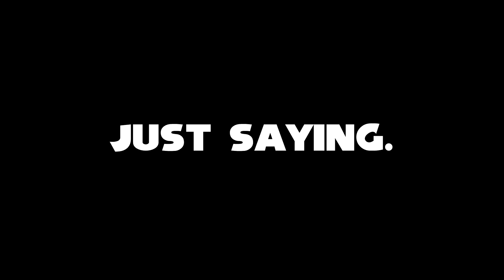My Worries For Sonic X Shadow Generations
Hello you awesome Sonic dudes and
welcome to a brand new discussion video
in which today I'll be discussing my
concerns and thoughts for the upcoming
remaster of Sonic X Shadow Generations.

I do have my reasons for being really
worried on how the game will be presented
and developed and I do fear for the our
beloved Mascot Sonic (and Shadow too)
if this doesn't become a success just like
Sonic Colors Ultimate. All that we can hope
is that the development team deliver it justice,
do their homework and ensure that Shadow
gets a the treatment that he deserves for
the gaming audiences.

Just wanted to point out, that these are just
my opinions and feedback, not facts and by no
means that I'm taking this personal toward
SEGA or the creators of the franchise, I make
to make people laugh due to my strange sense
of humour and commentary.

I did a reaction video to this about a month back.
If you wanna check that out, the video link
will be provided in the description below or
at the end screen annotations near the end

If you enjoyed watching this video and wanna
see more content on this channel, please be
my channel, as well as clicking on the
uploads and I'll see you awesome Sonic and
Shadow dudes in a brand new video. Take care!

REMASTERED INTRO THEME BY MRSONICFAN1997 (SPIRAL)

REMASTERED OUTRO THEME BY MILES WORKSHOP

EQUIPMENT I USE TO RECORD IN STUDIO
Audio-Technica AT2020 Condenser Microphone
Yamaha Audiogram 3 Sound Interface
Behringer XENYX Q502 USB
Elgato Game Capture HD60 X
2 LED Ring Lights
OBS Studio (Open Broadcaster Software)
Nikon Coolpix B700 4K Camera
M-AUDIO Midisport 2x2 Anniversary Edition
AKAI Professional MPD218
Logitech 4K BRIO Webcam
Elgato Facecam Pro Webcam

SOFTWARES I USE TO CREATE/EDIT
Sony Vegas Movie Studio 13 Platinum HD
Audacity
GIMP Image Editing Suite 2.10

UltraSonicHero. PEACE! :)